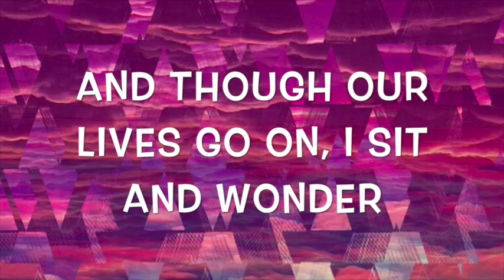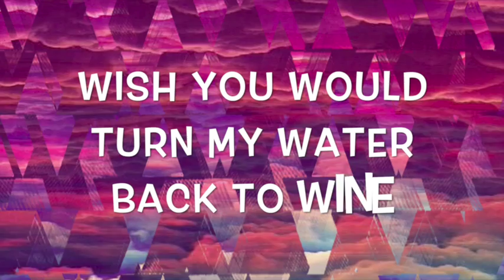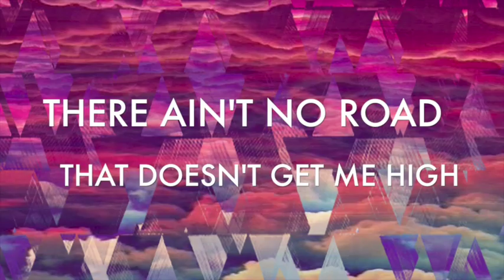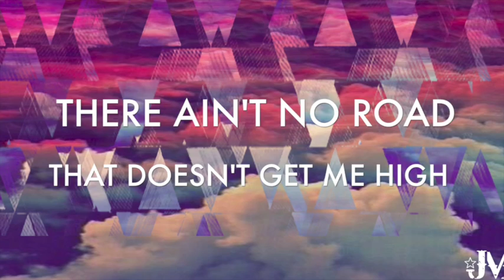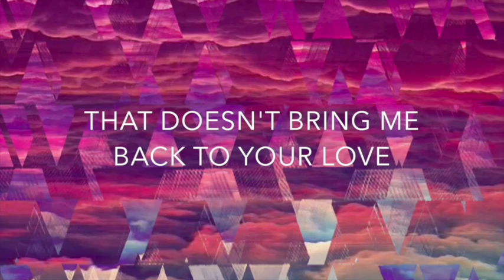Velvet Sky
Your new favorite love song!!

Lyrics, music and production; Jack Mason

Mixed and Mastered by Grammy winner, Ale Gaiotto

Shows
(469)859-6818